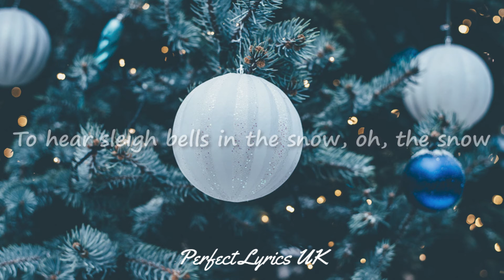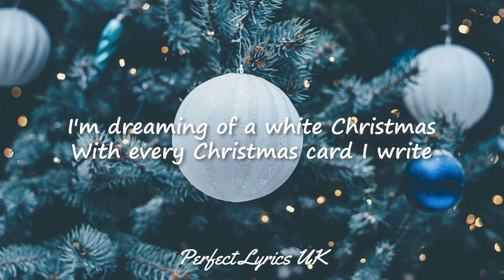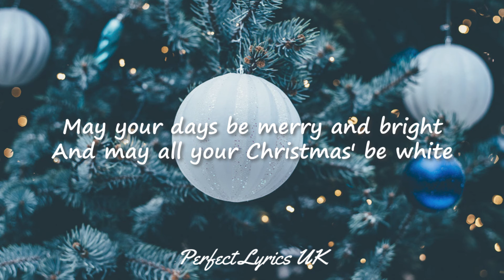Michael Bublé - White Christmas ft. Shania Twain (Lyrics)